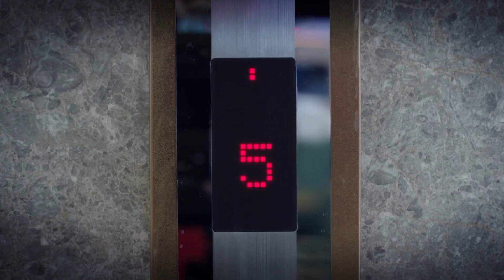The mistress flew back home to surprise the husband, but he lost interest in her!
GYTYSDYQ